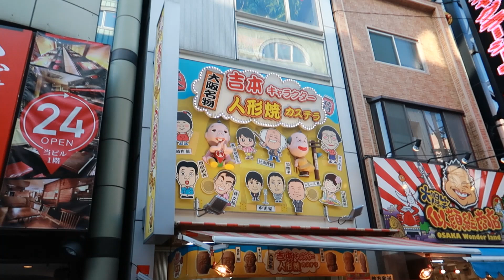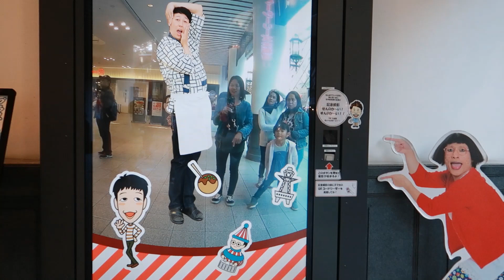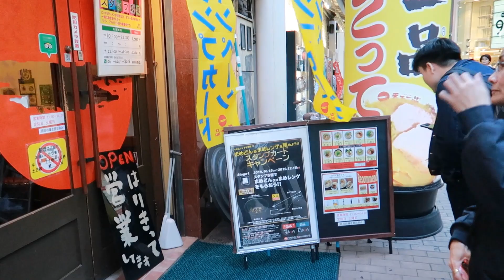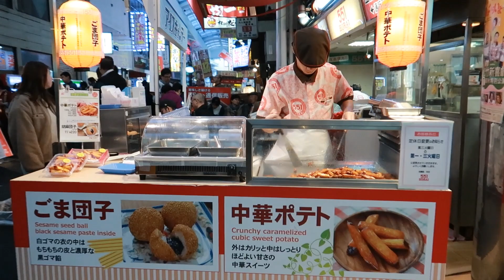OSAKA JAPAN VLOG| NAMBA | DOTONBORI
🇯🇵🇵🇭 I'm a Filipina married to a Japanese and living in japan for almost 20 years now...

Subaybayan nyo po ang aking journey to healing my autoimmune disease. Ipapakita ko po sa inyo, how I keep beating my sickness and what to do to keep getting healed. Love & light ♥️✨

Tayo po ay mag kwentuhan, magluto, mamasyal minsan sa ibang parte ng Japan 🎌

Let us talk everything under the SUN ☀️ ⭐️🌙

Domo arigatou gozaimasu 🎎